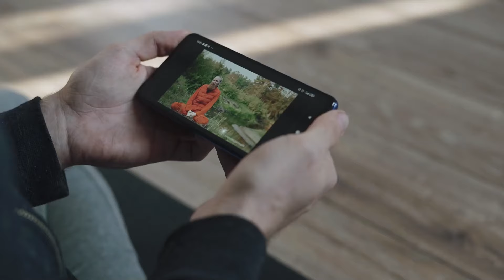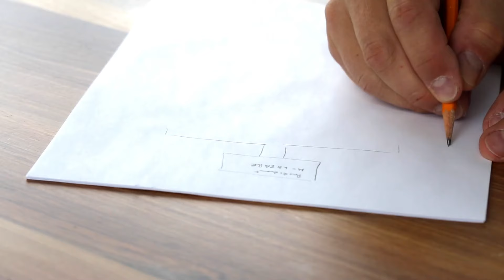Mi Historia | Aprendizajes y conclusiones de mi trayectoria financiera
Hoy quiero contaros como fueron mis inicios en el  mundo de las finanzas personales. En la primera parte del video, os cuento como fue ese cambio de chip que me hizo interesarme por el mundo de las finanzas personales, os cuento como empecé a invertir y qué errores cometí. En la segunda parte, os cuento todos los aprendizajes y conclusiones que he sacado durante estos años para poder ayudaros a todos los que estáis empezando.

► ¿Crees que puedo ayudarte? ¡PUES HABLEMOS!
► Empieza a invertir con Indexa Capital y gana 1 año sin comisiones (hasta 15.000 €)

0:00: Intro
0:50: Mi Historia
11:33: Aprendizajes y Conclusiones

*No soy ningún experto, y las inversiones que se ven y de las que se habla en el video no se tienen que tomar como recomendación de compra. Siempre que invertimos existe el riesgo de perder dinero.